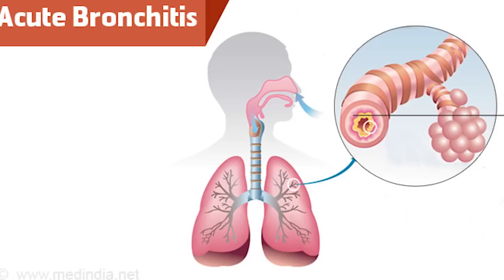WHY COCO LEE END HER LIFE?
🟠 Join member? 🟠
🙋♀️SAY HI ON SOCIAL MEDIA!🙋♀️